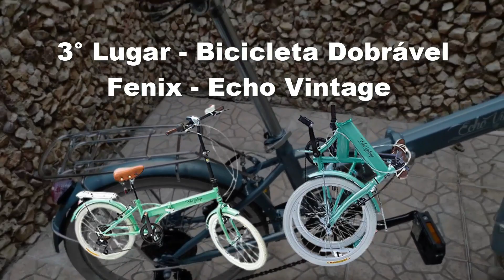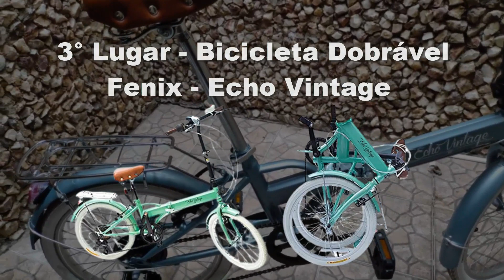Top 5 Melhores Bicicletas Dobráveis 2023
COMPRE COM MENOR PREÇO👇👇👇
5ºLugar Bicicleta Dobrável em Alumínio 6V Shimano - Elleven
4ºLugar Bicicleta Eco Dobrável - Durban
3ºLugar Bicicleta Dobrável Fenix Green LIGHT - Echo Vintage
2ºLugar Bicicleta Dobrável Two Dogs Pliage Plus 7 Marchas
1ºLugar Bicicleta urbana dobrável Rio XL - Durban
Então vamos à lista das 5 Melhores Bicicletas Dobráveis do mercado.

Em quinto lugar temos a Bicicleta Dobrável em Alumínio Shimano, Elleven.

A bicicleta é ideal para você que busca itens extras ao escolher a melhor bicicleta dobrável.

Ela vem com um item de segurança fundamental, um excelente capacete adulto, com 18 entradas de ar para ventilação, pisca LED de luz traseira, viseira removível e tela interna que evita a entrada de insetos, proporcionando conforto e boa circulação de ar. Acompanha também uma linda bolsa porta-celular, bastante prática para que você possa carregar seu smartphone ou documentos pessoais durante o percurso.

A bicicleta em Alumínio 6V Shimano Elleven é uma linda bicicleta dobrável, perfeita para ser usada em percursos urbanos, a curtas distâncias e terrenos planos, oferecendo segurança e estilo.

Seu design é contemporâneo e prático. Visto que é um modelo dobrável, ela pode ser facilmente transportada para qualquer lugar, dentro do carro ou no transporte público.

Seu tamanho reduzido também permite que ela seja guardada em espaços menores, como apartamentos e escritórios, como toda comodidade e praticidade.

Em quarto lugar temos a Bicicleta Eco Dobrável, Durban.

Se você busca uma bike resistente ao adquirir a melhor bicicleta dobrável, essa é uma ótima opção. A bicicleta Eco Dobrável Durban possui pedais extremamente resistentes, em material ABS, oferecendo qualidade e durabilidade.

Possui também um descanso lateral de aço, que permite manter sua bicicleta apoiada de maneira segura. É uma bicicleta muito compacta quando dobrada, podendo ser transportada facilmente no porta malas do carro, em ônibus ou metrôs. É um dos modelos mais leves da categoria, com apenas 13 quilos, o que facilita o transporte, e seu tamanho reduzido quando dobrada também permite que ela seja guardada em ambientes pequenos e reduzidos, em casa ou no local de trabalho.

Em terceiro lugar temos a Bicicleta Dobrável Fenix Green LIGHT, Echo Vintage.

É a melhor bicicleta dobrável para quem busca custo-benefício. Ela conta com um moderno sistema de câmbio digital Shimano, que possui 6 velocidades de marchas, permitindo trocas rápidas e dinâmicas. É um modelo que pode ser usado tanto por iniciantes como por ciclistas mais experientes. Além de prática, essa bike proporciona lazer, esporte e versatilidade.

Possui aro 20 e pneus na cor branca, trazendo um toque de modernidade e estilo para a bicicleta.

Todo o design da bike Fênix Green Light é retrô, misturado ao estilo contemporâneo, sendo uma bicicleta voltada para o uso urbano, em percursos curtos e terrenos planos.

Em segundo lugar temos a Bicicleta Dobrável Two Dogs Pliage Plus.

A bicicleta é ideal para você que busca equilíbrio entre custo e qualidade ao adquirir a melhor bicicleta dobrável. Ela possui o quadro dobrável em aço carbono, material de excelente qualidade e resistência.

Leva menos de um minuto para dobrar e desdobrar a bicicleta, de maneira muito prática. Além disso, os freios a disco na dianteira e traseira oferecem uma experiência de frenagem eficiente, segura e precisa.

A Two Dogs Pliage Plus pesa apenas 14 quilos, sendo bastante compacta e leve, ideal para ser transportada facilmente, como no porta-malas do carro, em ônibus, trens ou metrôs.

E em primeiro lugar temos a Bicicleta urbana dobrável Rio, Durban.

Se você busca o que há de melhor em uma bicicleta dobrável, esse modelo é para você. A bicicleta urbana Durban Rio é projetada com alta tecnologia, seguindo padrões que garantem a qualidade.

As bicicletas dobráveis da Durban são uma excelente alternativa para quem não dispõe de muito espaço. Ela pode ser dobrada muito rapidamente, em até 15 segundos, com toda a praticidade e agilidade.

O sistema M LOCK de trava magnética é acionado quando a bike é dobrada.

A bike Rio XL da Durban tem seu design e cores inspiradas na cultura carioca. Essa bicicleta é produzida exclusivamente para um público exigente, que procura comodidade, praticidade e estilo.

Ela fica bastante compacta quando dobrada, o que é extremamente útil para guardá-la em espaços reduzidos, em casas, apartamentos ou escritórios.